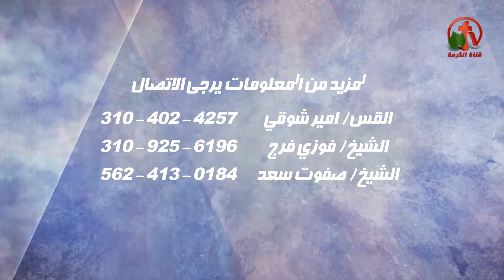المؤتمر السنوي للكنيسة الأنجيلية بغرب لوس أنجلوس في داوني - Alkarma tv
من 3 - 5 نوفمبر 2017
مع الدكتور ماهر صموئيل
والمرنم سامح روبيل
Annual Conference of the Evangelical Church in West Los Angeles at Downey - Alkarma tv
Advertising on Alkarma tv channel
From 3 to 5 November 2017
With Dr. Maher Samuel
And singer Sameh Rubel